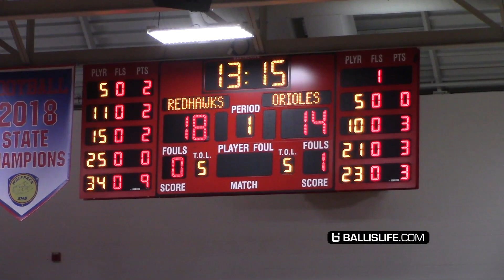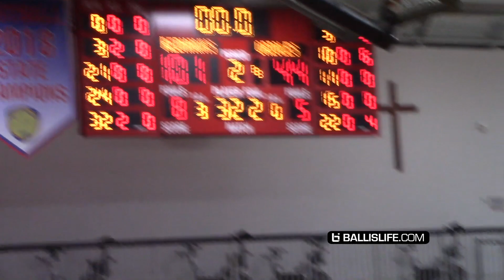#1 Player In The Nation Chet Holmgren & Minnehaha Put On A Show In Home Opener vs St. Louis Park!!!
Minnehaha (101) vs St. Louis Park (44)

MA:
#34 Chet Holmgren - 26 pts
#10 Prince Aligbe - 18 pts
#15 Hercy Miller  - 15 pts
#12 Isaiah Davis - 12 pts
#11 Chase Carter - 12pts
#25 Mercy Miller - 10 pts
#5 Donovan Smith - 4 pts

SLP:
#21 Paris Johnson - 15 pts